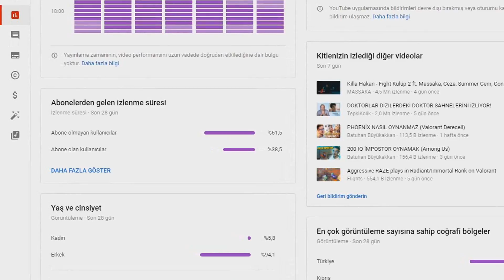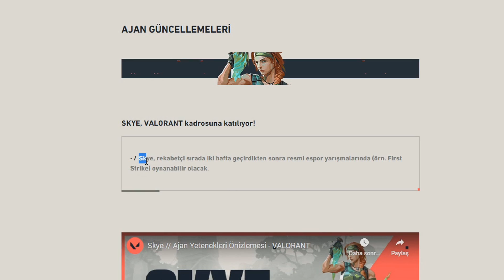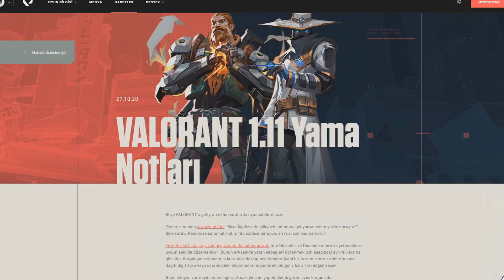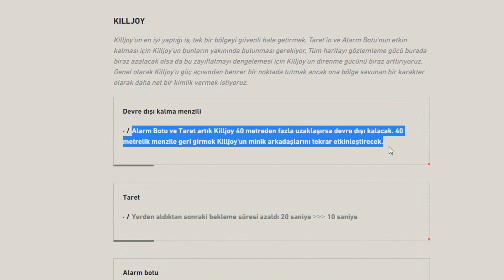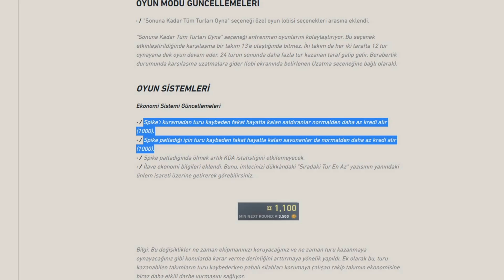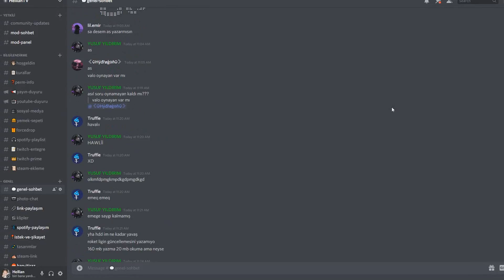VALORANT DEV GÜNCELLEME!! | YENİ AJAN SKYE, KILLJOY MAHVOLDU, YAĞMACI GERİ DÖNDÜ...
Selamlar!
Bu videoda, Valorant Yeni Güncelleme olan, Dev 1.11 yama notları ndan bahsettim. Bu güncelleme ile, oyunumuza yeni ajan Skye geliyor. Bununla birlikte Killjoy karakter zayıflatılırken, yağmacı skinleri de geri dönüyor! :3